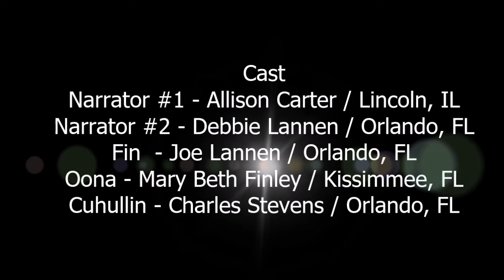The Giant's Wife presented by the Pass the Time Players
Cast:
Narrator #1 - Allison Carter
Narrator #2 - Debbie Lannen
Finn - Joe Lannen
Oona - Mary Beth Finley
Cuhullin - Charles Stevens